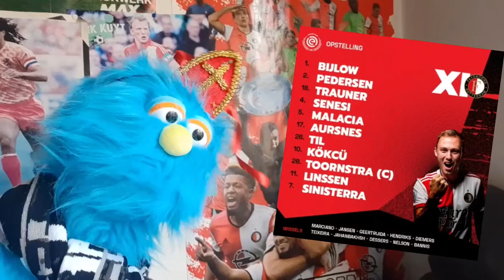RUDIE'S VOORSPELLING FEYENOORD TEGEN AZ!